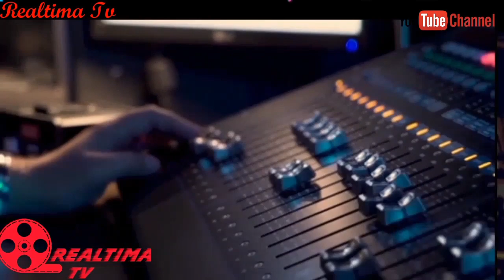Top Nollywood Actors Who Ventured into Singing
Hi Guys Welcome to Realtima tv.  This Vidoe is about Top 10 Nollywood Actors Who Ventured into the Music Industry.

Realtima tv is about African Celebrities Biography , News and Latest Gist .